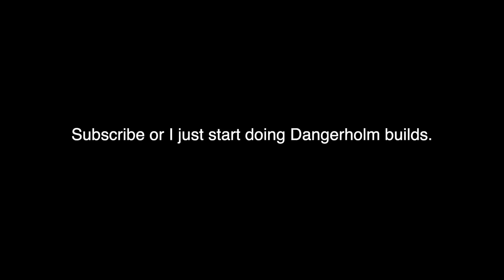retro isn't everything for me.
Are you crazy about mountain bikes?
Do you want to discover the secrets to having MORE fun at the trails?

Then I invite you to sign up for a FREE spot at the upcoming event I am co-creating with my friend Aeythen Lu Kelta: The Shred Summit!

RECEIVE A REAL SUMMIT EXPERIENCE with me and a group of other awesome riders who will share their own tips and tricks so you can shred like a pro & own the trails!

AND THE BEST BIT  IT’S FOR CHARITY!

Raising awareness and donations for the BIKE PROJECT who support refugees by giving them bicycles, so they don’t need to choose between having a square meal and catching the bus.

Rawstercross Build